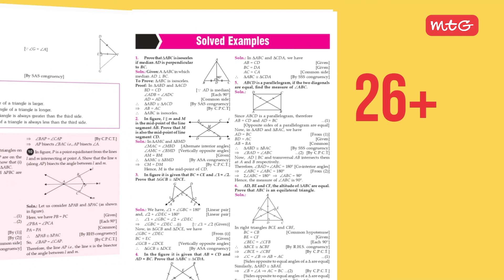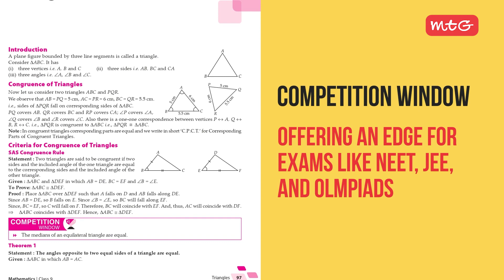MTG's Foundation Course for Class 9 | NEET & IIT JEE Preparation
Looking to get a head start on your NEET and IIT-JEE preparation in class 9?
MTG's Foundation Course is here to give you a competitive edge in your studies.
Our courses are designed based on Competency-Based Education, ensuring that students not only grasp the basics but also perform well in various competitive exams.
Our IIT foundation class 9 books offer unique facts, additional information, and practice papers aligned with the latest patterns of CBSE Boards, CUET, NEET, and JEE exams.
Enroll in our foundation course today to improve your knowledge, understand concepts, and enhance your exam skills for a successful academic journey.